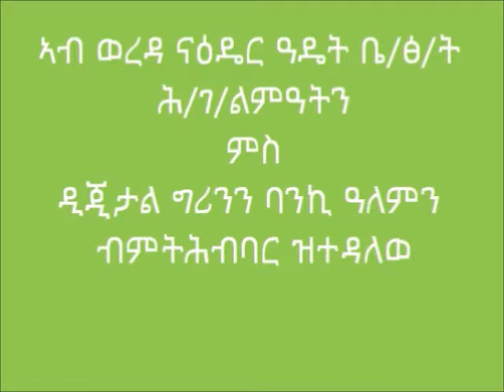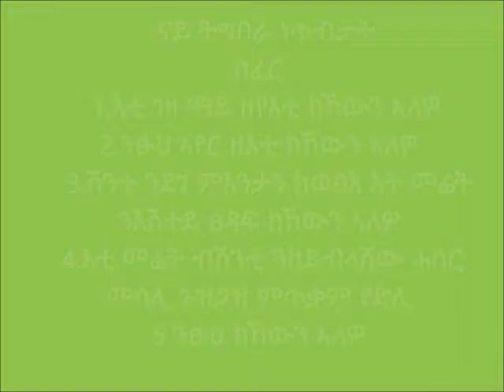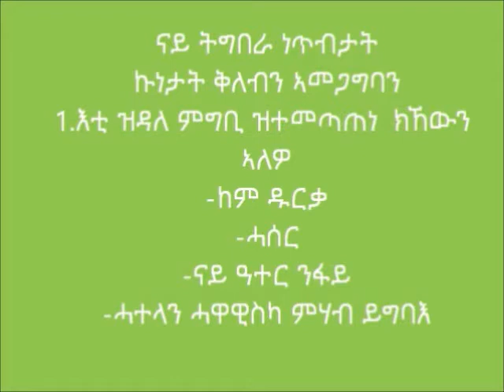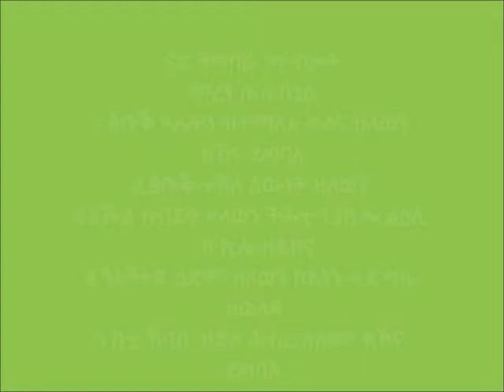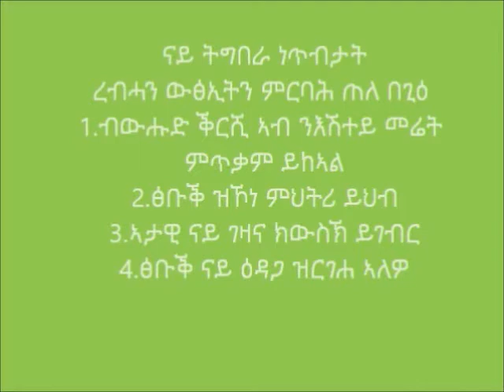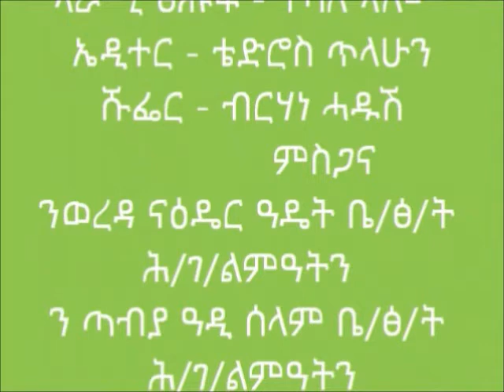Revised Adet Shoat rearing video